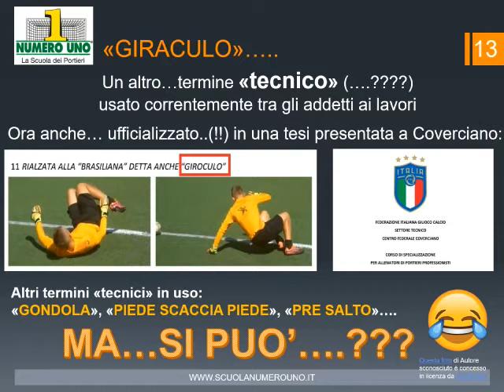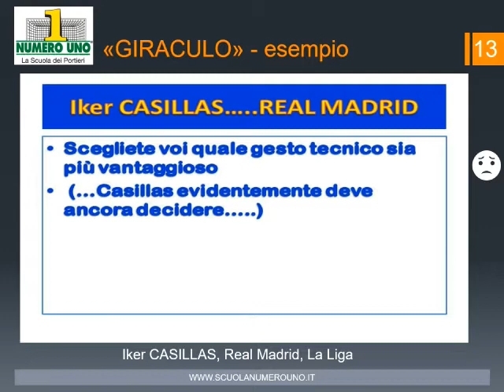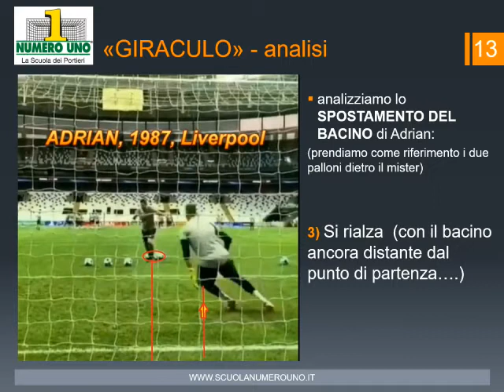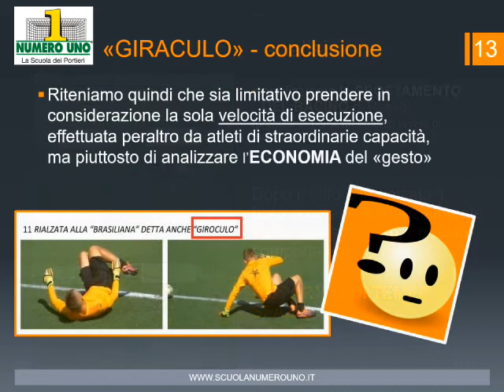Cap 13 giraculo